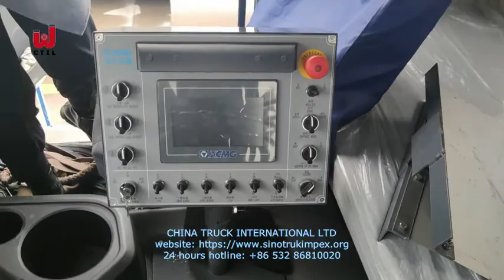Synchronous chipsealer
Synchronous chipsealer, also called Stone synchronous sealing layer truck, widely used for road paving, if you want to get high efficiency, this truck will be your wise choice.